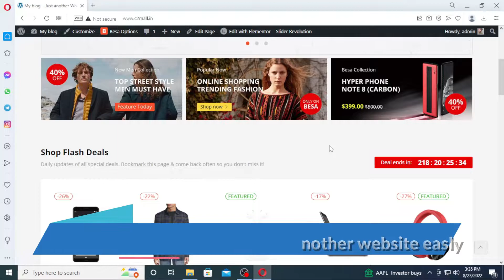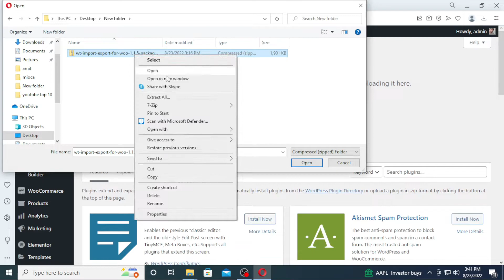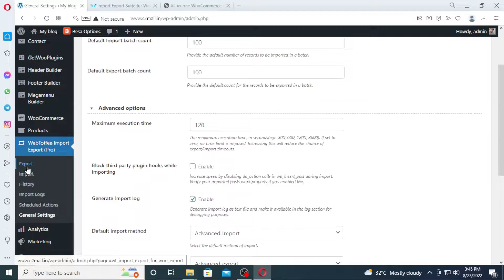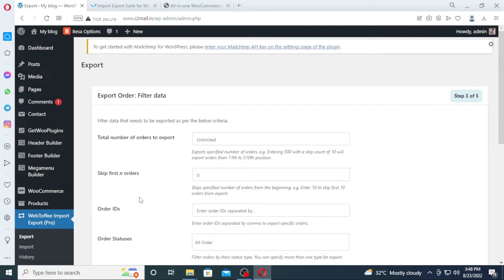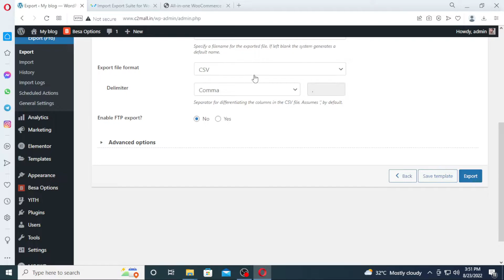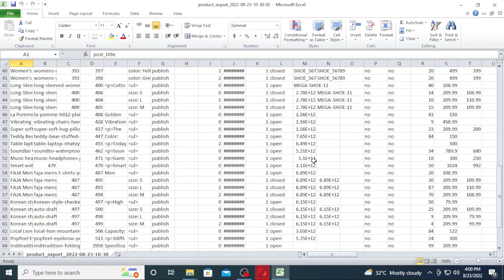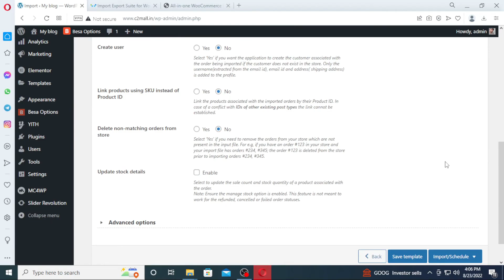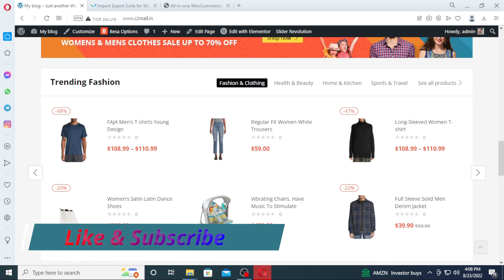Export & Import All WooCommerce Data | Export & Import Products, Coupons, Orders, Reviews, users etc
Export to or Import from CSV/XML

Provisions for quick export/import from DB, based on a pre-saved mapping or a new export with advanced options. Process data in batches ensuring successful import/export.

FTP/URL/Scheduled Import or Export

Multiple FTP Profiles or Scheduling options included. Dedicated FTP profile settings to manage and manipulate easy scheduled import/export.

Supports multiple product types

The plugin facilitates the import/export of multiple product types ranging from Simple Products, Variable Products, Group Products, External Products, customs, etc.